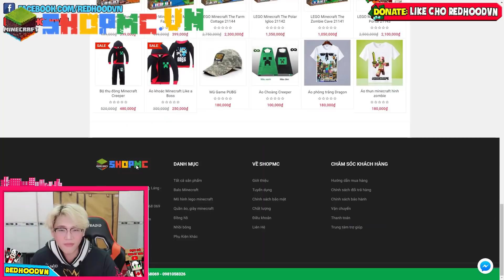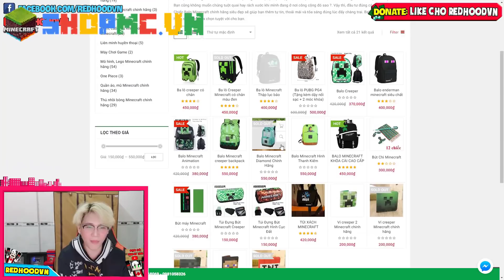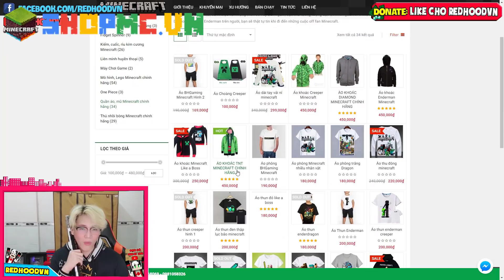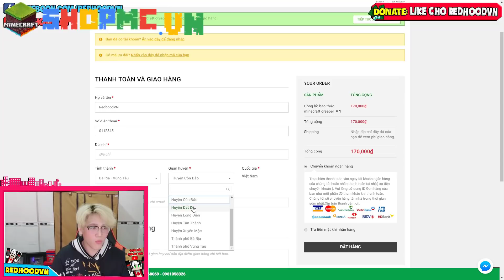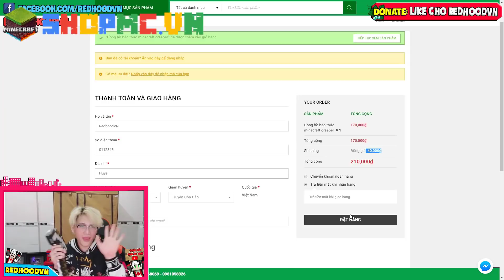REDHOOD TÌM ĐƯỢC KHO BÁU CỦA CON RỒNG KIM CƯƠNG TRONG MINECRAFT*SHOPMC.VN | Thử Thách RedhoodVN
Shop MC chuyên bán đồ chơi minecraft chính hãng hay truy cập để đặt hàng ngay:
- Đ/C : Số 41 Ngõ 1160 Đường Láng - Đống Đa - Hà Nội
Xin chào mọi người Redhood đây :D
Đây là video mới nhất của RedhoodVN thuộc sở hữu của RedhoodVN đội trưởng của Team Pirate. Các thành viên khác Mều Channel ( Phó Team ), Foxb ( Thuyền Viên ), chị Panda ( Thuyền Viên).Tất cả các video từ những thành viên này đều thuộc sở hữu của Team Pirate, Bất kì ai Reup video dưới mọi lý do gì đều không được phép chấp nhận. Nếu bị phát hiện thì người Reup video của Team Pirate sẽ bị bắt buộc xoá video, nếu còn cố tình Reup nhiều lần thì sẽ dẫn đến chết kênh ( tự chịu ). Nên các bạn xem video vui lòng không Reup với bất kì lý do nào dù là Fan hay Antifan. Vì nếu vi phạm bản quyền của Youtube thì các bạn tự chịu hậu quả.
Theo dõi những mạng xã hội của mình